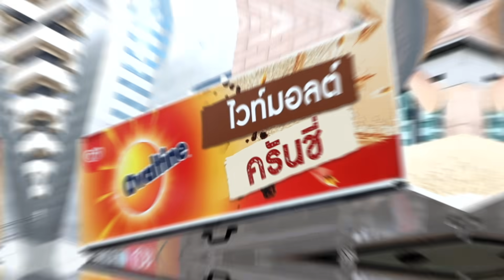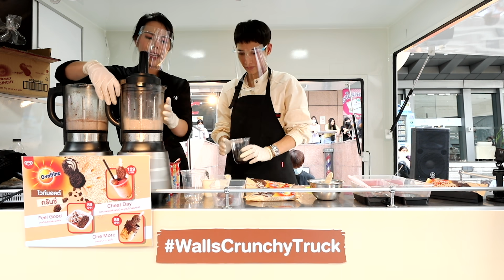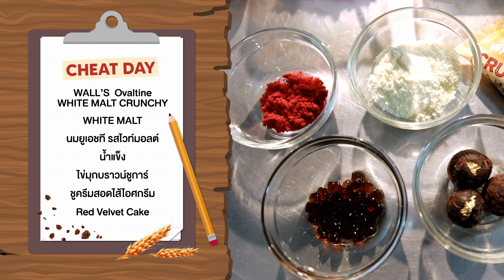กัน บุก Wall’s Crunchy Truck ล้วงสูตรลับแต่ทำง่ายจากเชฟแก้ว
กัน อรรถพันธ์ บุก Wall’s Crunchy Truck ไปล้วงเคล็ดลับเมนูไอศกรีมสุดปัง Wall’s Ovaltine White Malt Crunchy จากเชฟแก้ว แบบ Exclusive ... งานนี้ อร่อย ฟินกันแบบสุดๆ